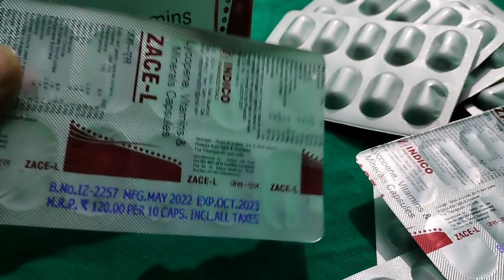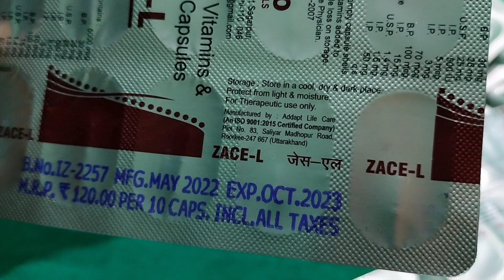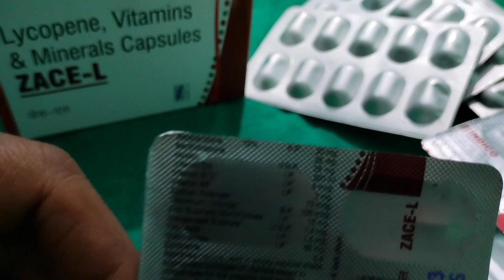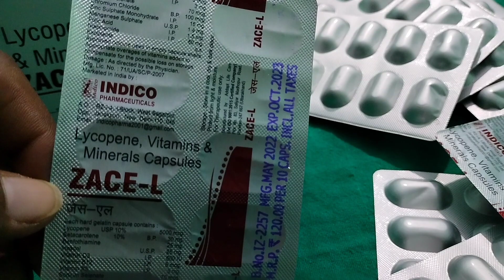zace_L_capsules_use_of_hindi.. zace_L_Capcules